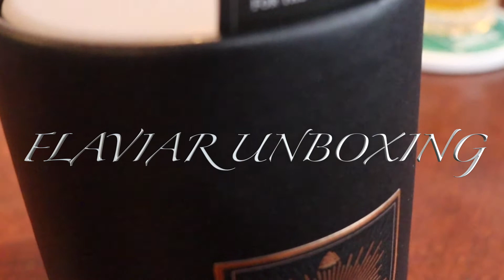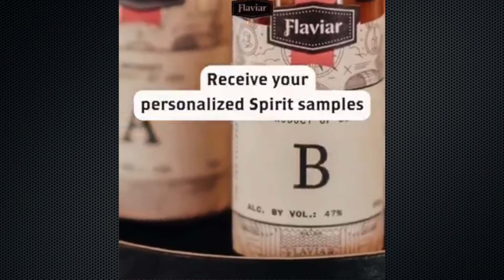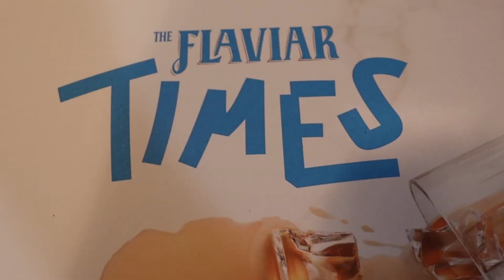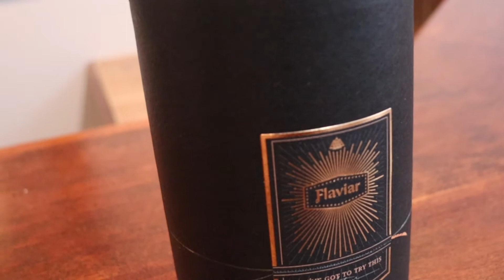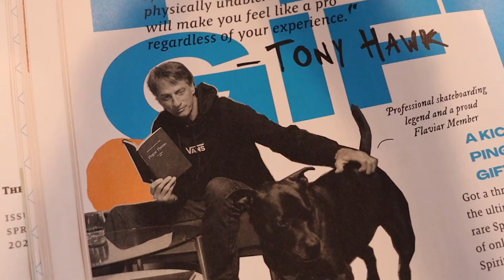Flaviar Unboxing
Do you like whiskey, bourbons or other fine spirits? Do you have a large selection in your home bar to choose from? Better yet, do you even know where to start tasting? If you didn't answer yes to all these questions then the Flaviar subscription service may be for you. My wife and kids got me the 6 month membership to give it a go. Because I don't know anyone who has ever tried this before, I thought I would share my unboxing experience with you. In this video you will see how your first Flaviar box comes packed and what is included in the shipment. I even got a full bottle of a new Rye to try. Enjoy this unboxing!

Flaviar website

Flavia intro - 1:50
Full Bottle Unboxing - 5:00
Testing Box Unboxing - 6:39
Magazine Preview - 8:14
Piggy Back Tasting - 9:34